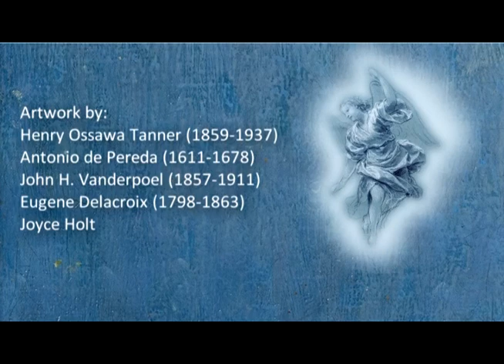Safe Tonight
Shepherds and sheep are not the only creatures dazed by brilliance, music, and glory in the night sky. A flash-fiction Christmas tale written and narrated by Joyce Holt.

Artwork by:
Henry Ossawa Tanner (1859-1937) - "The Good Shepherd," (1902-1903)
Antonio de Pereda (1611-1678) - detail from "Study of Angels"
John H. Vanderpoel (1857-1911) – (angel sketch)
Eugène Delacroix (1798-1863) - "Lioness Reclining," 1855
Joyce Holt - details from "Suddenly," 1 & 2 (2016)

Music track by:
Fesliyan Studios - "Beautiful Village"

- historical-fantasy novels
- folktales retold as flash fiction